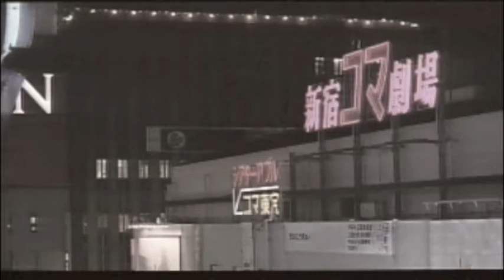街 東京.SOL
Tokyo is one of the cities in Japan.
People who live in the town have had one scenery.
And, they have had one music,too.
No one knows why to have such a scenery and a music.
However, they have been known to be in the city before.
iTunes Store / sol.podcast